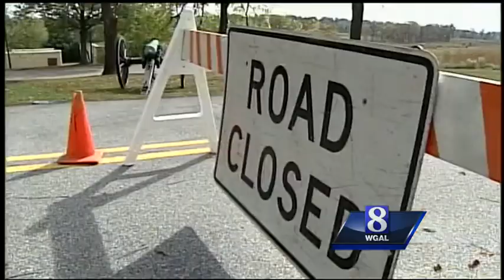Gettysburg attractions feeling impacts of government shutdown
The government shutdown has created a feast-or-famine scenario in a town that depends on tourism.